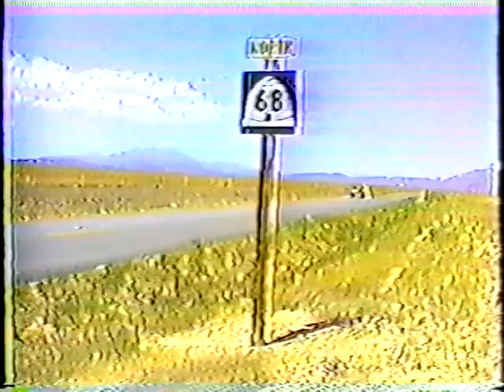Mowing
Mowing - Utah Department of Transportation 1989 - Video VH-60F - Safe, attractive roadsides and the elimination of snow drift lines are the objectives of mowing. Guidelines are given for effective mowing of cut sections and fill sections, and the different mowing width requirements for median and interchange areas on urban interstates, and the roadsides of rural highways and secondary roads. The procedure for mowing around signposts and delineators is also shown.